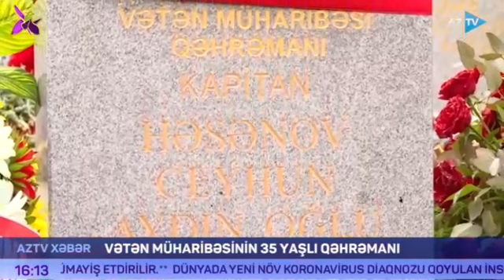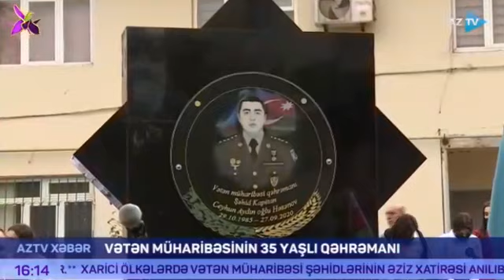Vətən Müharibəsi Qəhrəmanı şəhid Kapitan Həsənov Ceyhun.